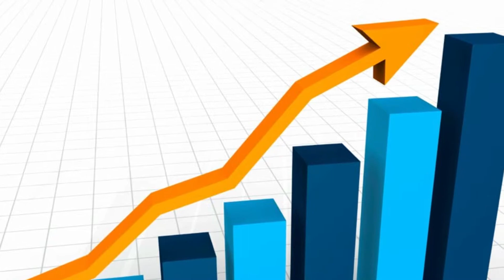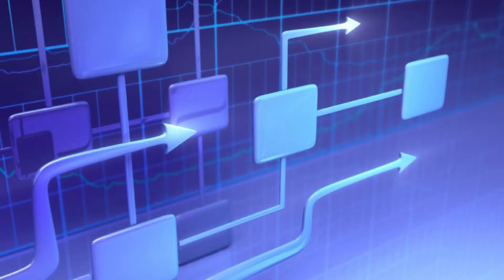Free Network Evaluation | Computer Network Repairs | Chilliwack, Abbotsford, Fraser Valley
- Highly-referred computer network repair services company serving Abbotsford, Chilliwack, Mission, Agassiz, Hope & the Fraser Valley. Empyrion offers 24/7 1 hour response & reliable onsite or remote computer & network server repair services.

Steve Czeck (Owner/CEO, MCSE, MCP, CNA) reveals the biggest mistake clients make in choosing a technology provider. In addition, he shares the 3 questions clients need to ask to intelligently choose the best provider and ensure a positive ROI. Lastly, view this video to understand the free computer network evaluation offered to prospective clients.

Empyrion Technologies Inc.
Chilliwack Office:
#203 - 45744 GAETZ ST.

Abbotsford Office:
#1 - 2582 MT. LEHMAN RD.